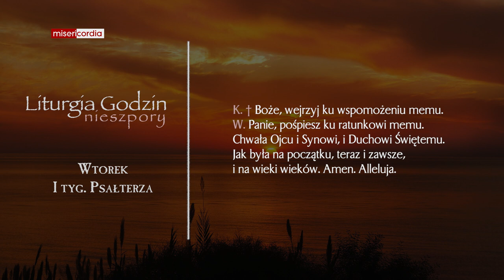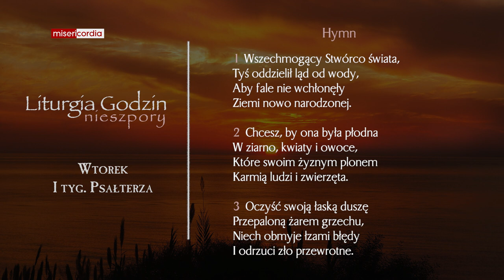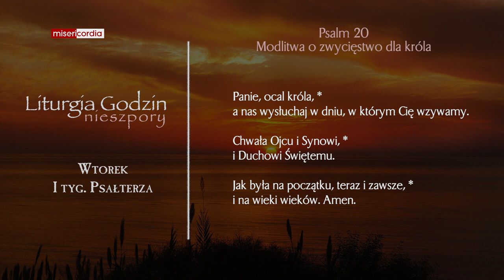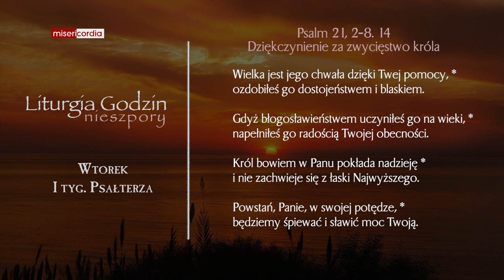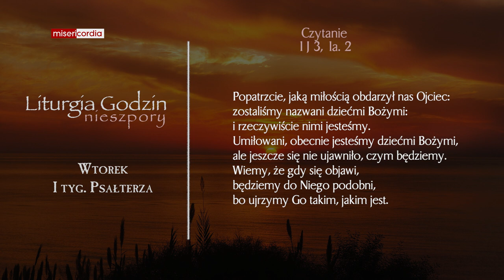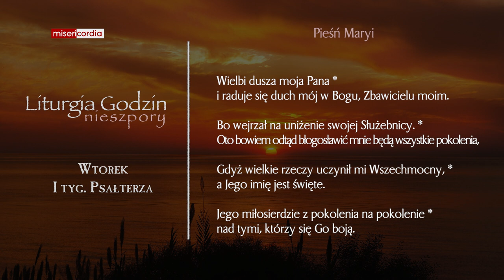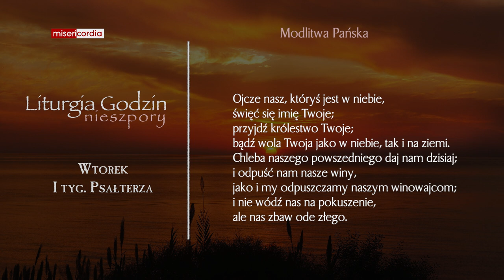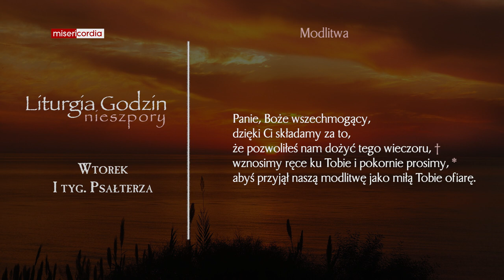Liturgia Godzin | Nieszpory | Wtorek, I tyg. psałterza